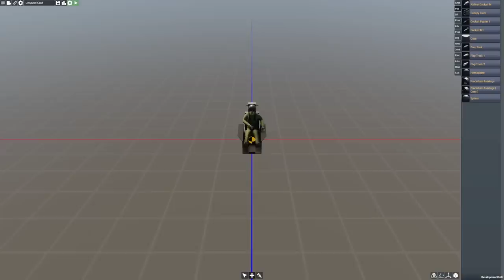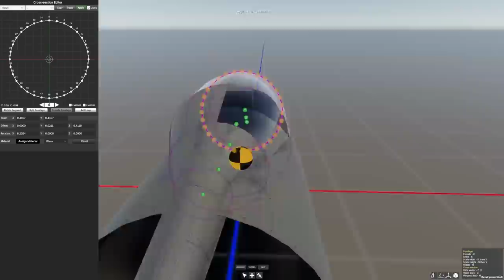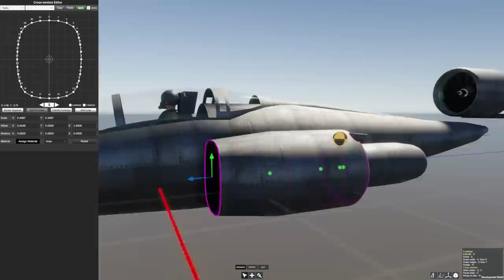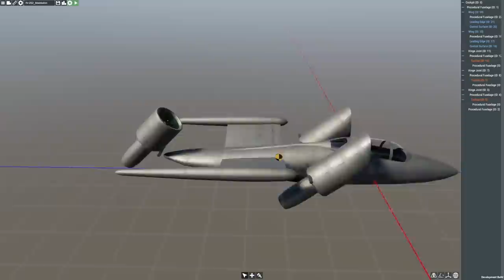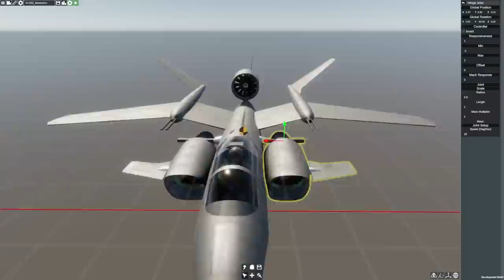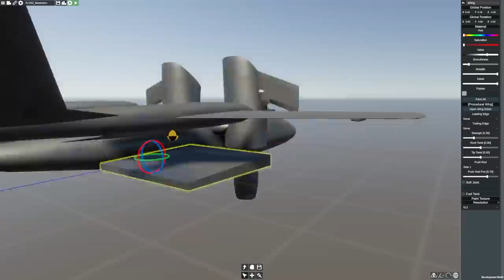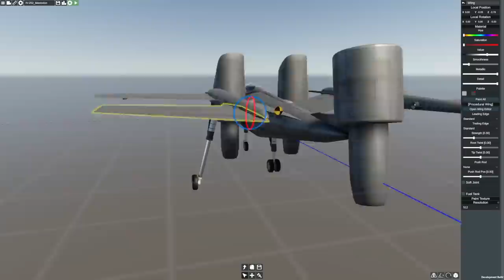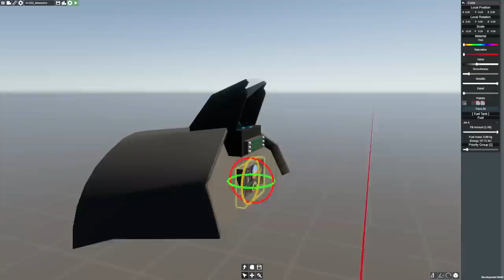Building a Rather Absurd VTOL Aircraft - |FLYOUT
There are no VTOL nozzles or control thrusters in flyout. This is how we solve that problem